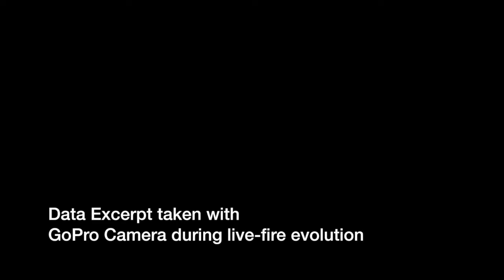"GoPro Camera Excerpt" by Timothy R. Amidon (Kairos 25.1 Inventio)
Illustrates the type of wide-angle videos that Amidon used to track how firefighters, crews, and practices unfolded at the training facility. The video illustrates how smoke can provide clues as to a fire's location, as well as demonstrates how engine and truck companies work in highly coordinated fashion to carryout distinct tasks. This text is published in the August 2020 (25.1) issue of the Inventio section of Kairos: A Journal of Rhetoric, Technology, and Pedagogy. Kairos is a free, online, peer-reviewed scholarly journal available